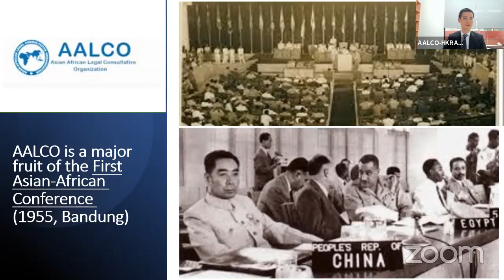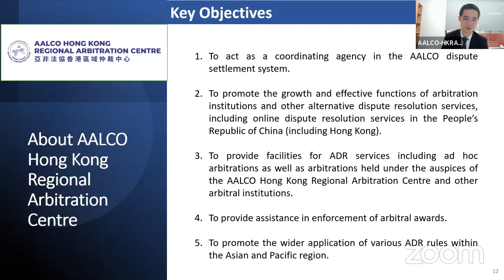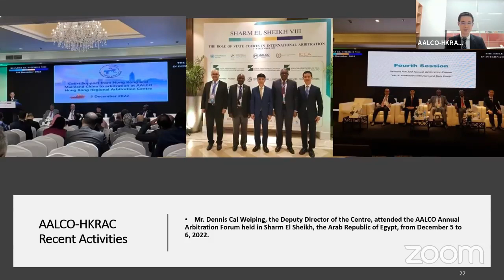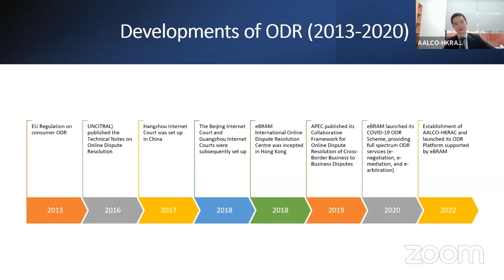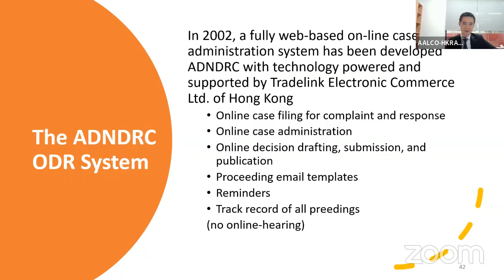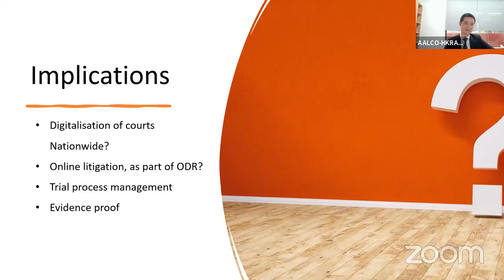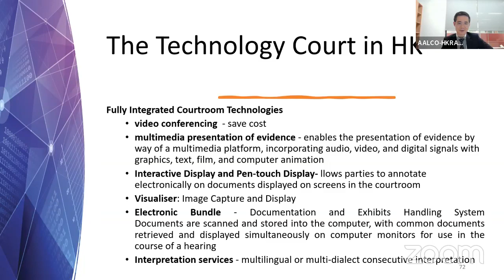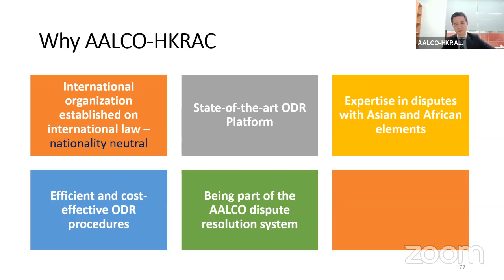New Developments in Online Arbitration in Hong Kong & Arbitration Rules of AALCO-HKRAC Workshop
The workshop will provide an overview of the legal framework for arbitration in Hong Kong, which has a long-standing status as a leading arbitration hub for international commercial disputes, particularly those involving a party from Mainland China. Attendees will have the opportunity to understand more about Hong Kong’s vision and efforts in leading the transformation of traditional Alternative Dispute Resolution (ADR) to Online Dispute Resolution (ODR) in Asia. Kay topics for discussion in this workshop include:

1. Introduction of the new AALCO Hong Kong Regional Arbitration Centre
2. Practices in ODR and Digital Court in China
3. Hong Kong’s advantages for serving as a seat for arbitration for international commercial disputes involving a party from Mainland China
4. The future of ODR.